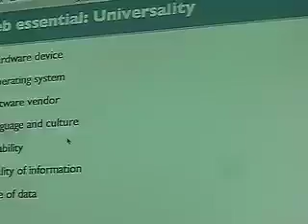Looking Back, Looking Forward Tim Berners Lee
The Web: Looking Back, Looking Forward' Tim Berners-Lee, director of the World Wide Web Consortium. 2007 Tim Berners-Lee was awarded with the Lovelace Medal. The Lovelace Medal was established by the BCS in 1998. Ada Lovelace was a mathematician and scientist who worked with, and was an inspiration to, the computer pioneer Charles Babbage.